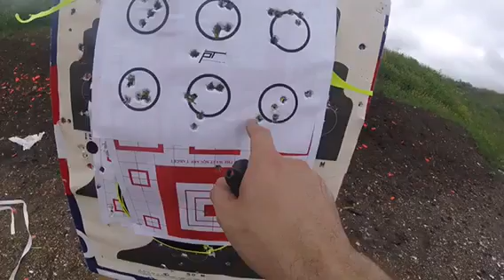Stoeger Garcia 2” dot drill 30/36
Good and warmed up, best performance on this drill of yet